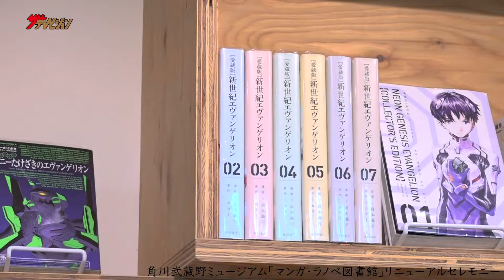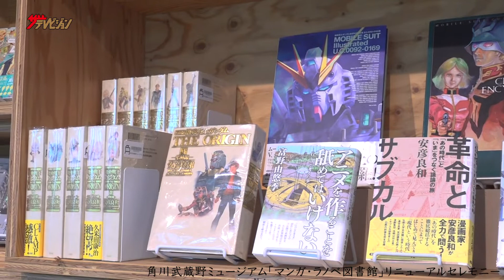「Re：ゼロから始める異世界生活」「涼宮ハルヒシリーズ」など日本でいちばんライトノベルが読める図書館! 角川武蔵野ミュージアム 「マンガ・ラノベ図書館」リニューアルセレモニー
公益財団法人 角川文化振興財団は、埼玉県所沢市「ところざわサクラタウン」の文化施設「角川武蔵野ミュージア ム」にて、2021年7月8日(木)に「マンガ・ラノベ図書館」をリニューアルオープン。

「マンガ・ラノベ図書館」は、KADOKAWAのほぼすべてのライトノベルや、セレクトされたコミッ ク、児童書約25,000冊を収蔵する「日本でいちばんライトノベルが読める図書館」として、昨年8 月1日(土)の開館。

このたび、棚の増設や館 内装飾などの改装を行い、さらにKADOKAWA以外の出版社の協力も得て、収蔵数を約35,000 冊に増やして、7月8日(木)にリニューアルオープン。

またこのリニューアルにあわせ、同フロア(角川武蔵野ミュージアム 1階)に、販売コーナー として「ダ・ヴィンチストア「マンガ・ラノベ図書館」サテライト店」がオープンするなど、ファンのニ ーズに応える「聖地」となることを目指している。